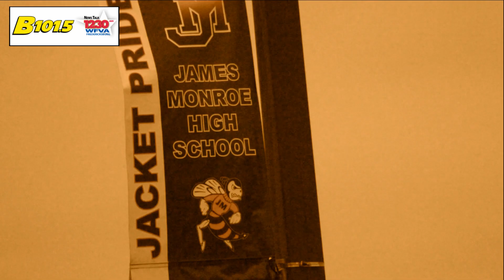Jackets Give Back 2019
James Monroe Football Coach Rich Serbay talks about his fourth annual Jackets Give Back.  The football team and cheerleaders provide Christmas meals--turkey and ham to those in need in Fredericksburg.